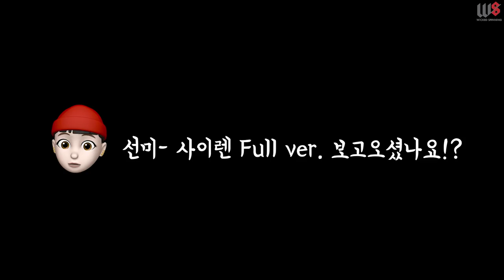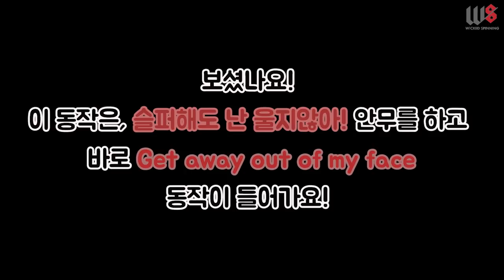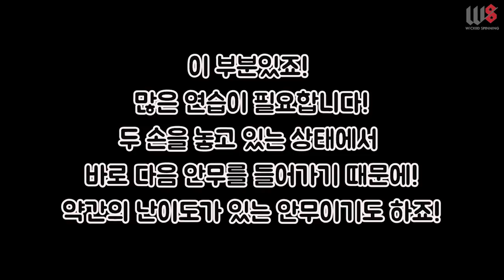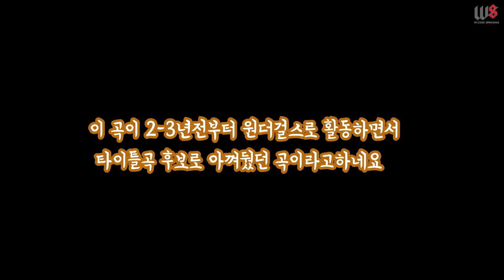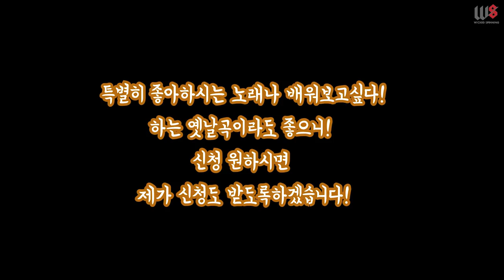선미- 사이렌 Siren스피닝안무 제대로배워보기! (내용더보기-꼭 보세요)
full ver. 뮤비에 스토리가있습니다! (나레이션 내용과는 다름)
스토리를 댓글로 맞추시는 2분!~ 선정하여
스타벅스 기프티콘 쏘겠습니다!

스토리를 잘 맞춰보세요 장면빠짐없이!ㅎㅎㅎ